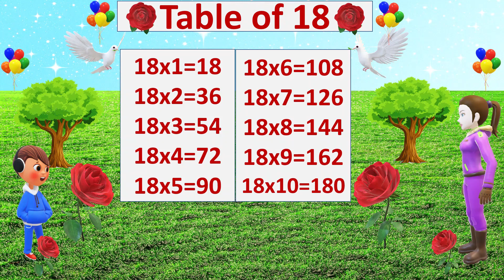Table of 18||kids learning||maths||toddlers